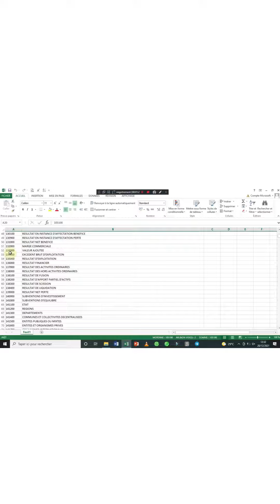plan comptable en fichier Excel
ceci un pour vous montrer le fichier Excel du plan comptable.